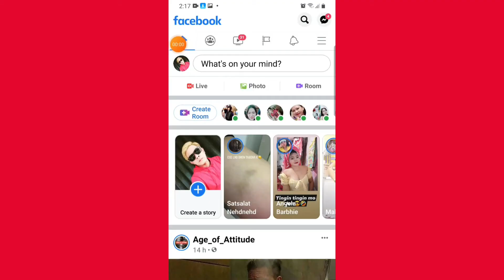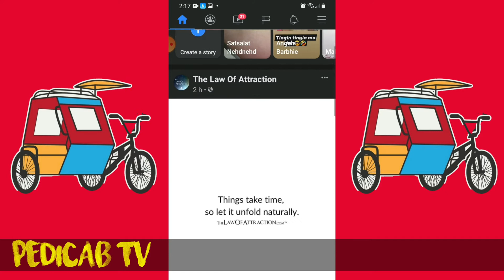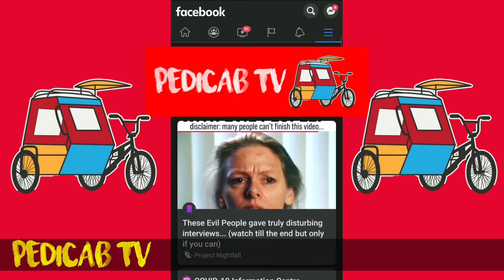how to enable facebook darkmode 2021 in just 5 seconds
Pedicab TV, nang sa gayon ay ma update ka pag may mga bago tayong video o upload,

SUPPORT Filipino youtuber
thank you so much, have a good day

By: Pedicab TV